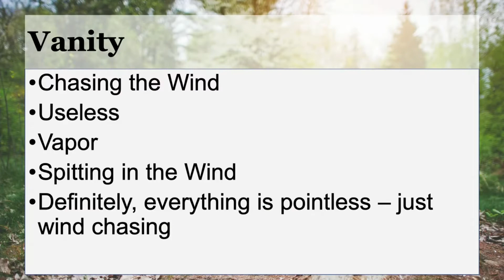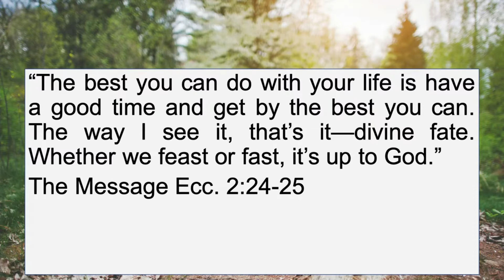Eat Drink and Be Merry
Sunday, June 6, 2021
Series: Stump the Preacher
The Rev. Isabella Fagiani